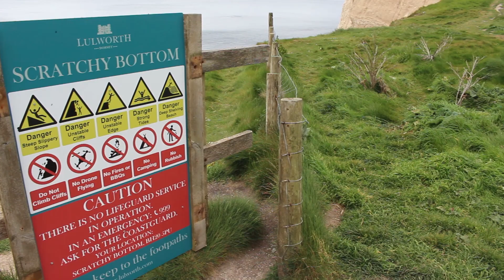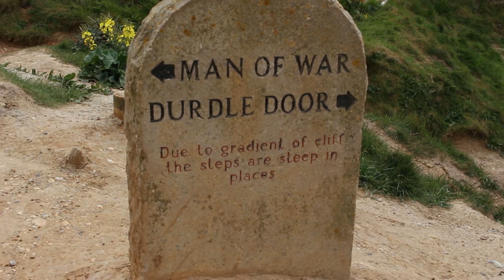REDANGAS 05 - A DAY IN DORSET!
On this new chapter of my Vlog I didn't need to catch a flight, I just needed a friend to join me in a day trip to Dorset. Alessio invited me to join him for an entire day of discovering the beauties of England. No need to say I was positively surprised by the amazing coast, the nice people and the beautiful countryside.